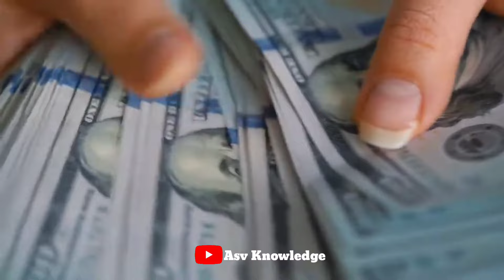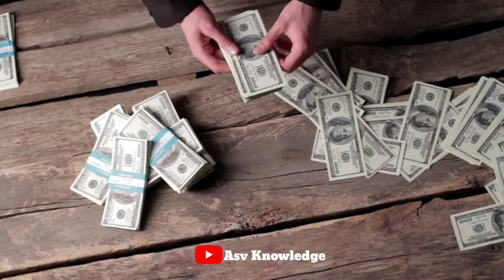सोचा नहीं था रूस ऐसा कुछ करेगा, रूस बोला दोबारा राफेल खरीदना भारत की गलती, अच्छा रहेगा SU 30 लेलो...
In this Video we discuss about, Russia has also started criticizing France's Rafale on the international platform. Russia says that its Sukhoi SU 30 is better than France's Rafale in terms of price quality ratio. And India should not buy France's Rafale but Russia's SU 30. This is because it is India's biggest enemy at this time. That is China. And China currently has J 20 fighter jet among its top fighter jets. Which neither Rafael can catch. Nor can it compete with it. Because, maximum speed of Rafale is 1.8 Mach. Whereas J 20 can comfortably reach the speed of 2.2 Mach. But no such problem will arise with SU 30. Because, the engine installed inside J 20. That is Russia's engine only. And the same engine is also used in Russia's SU 30. Therefore, if India needs it then what can be the best option for India other than SU 30. Not only this, if Russia is to be believed, India had last purchased 36 Rafales from France. That deal was also a disaster deal.